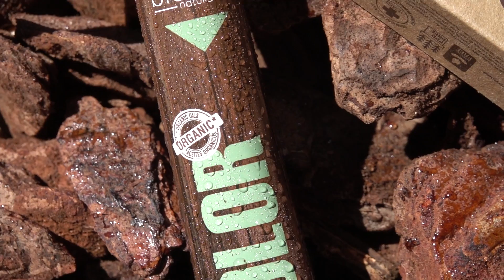Biokera Color by SalermCosmetics (Brasil)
A Cor Natural Biokera A cor é um novo conceito de coloração, baseado em óleos vegetais de agricultura biológica